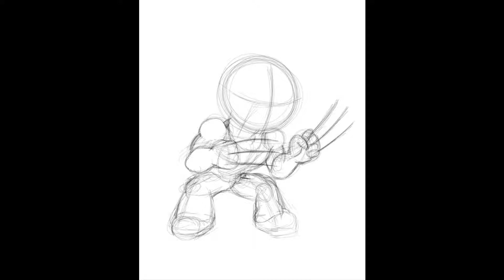"Logan" Timelapse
Timelapse Digital Drawing of Marvel Comics' Logan